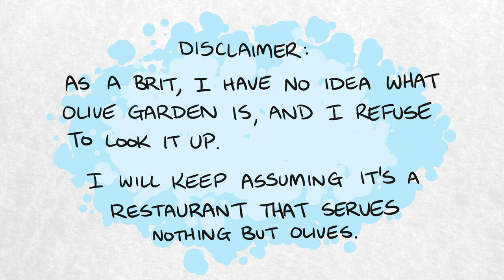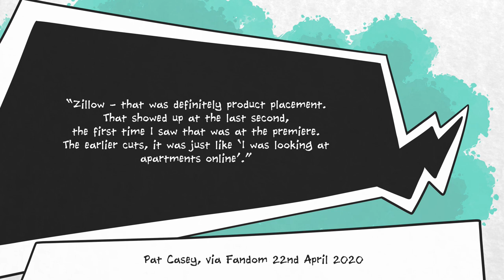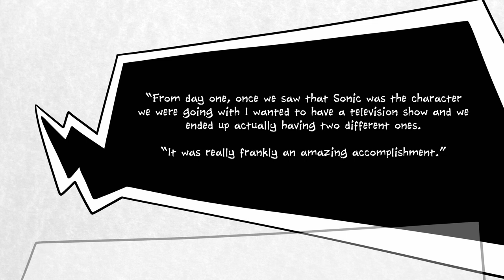Why Olive Garden is in the Sonic Movies So Much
So, what's the deal with Sonic the Hedgehog movies and Olive Garden? Wy do references to Olive Garden keep turning up in these films? Is it just some terrible product placement that's ruining cinema? Nope!

Turns out, the beloved Sonic character Olive Garden Guy (who's sure to have his own spin-off game in the near future) is actually just a silly joke that got out of hand.

If you want to look for REAL instances of product placement in Sonic games and films, though, it's not as if you have to look too hard...

Anyway, have a great day!